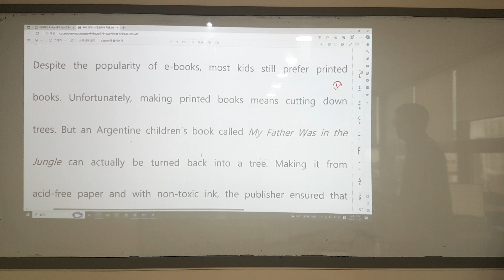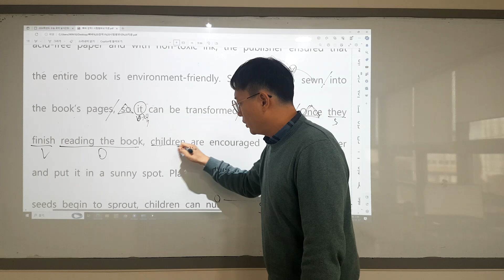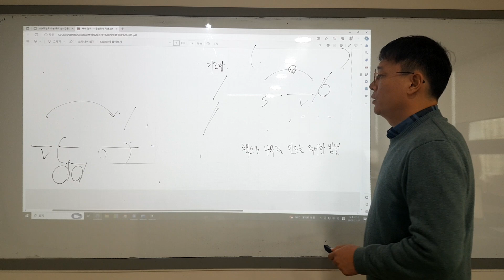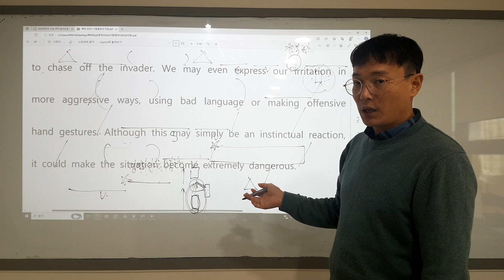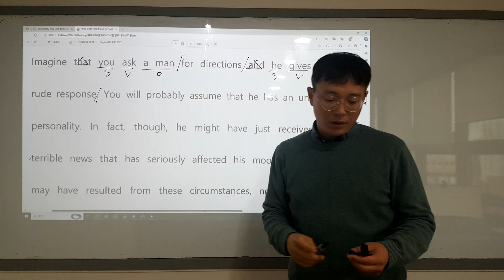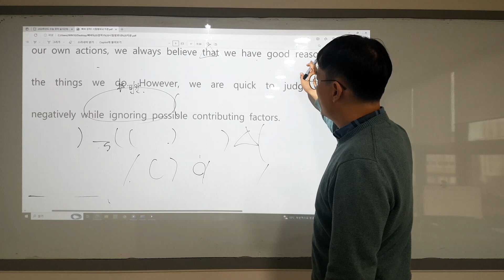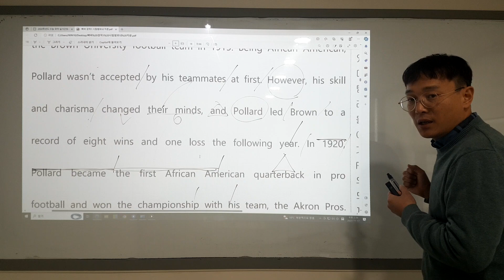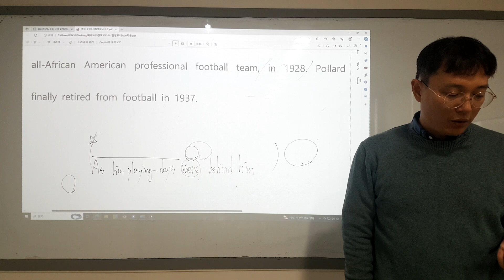빠바 구문독해 8강 1,2,5,6번